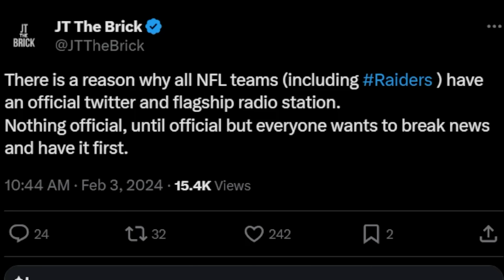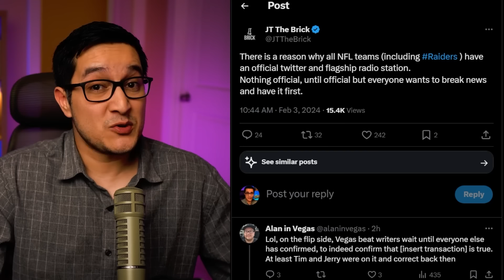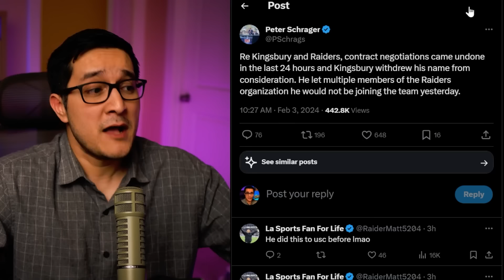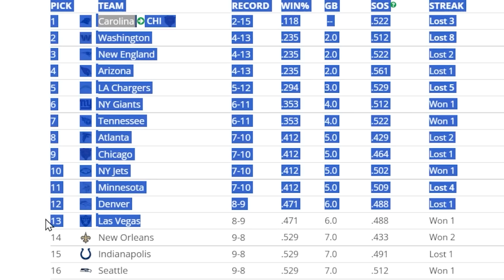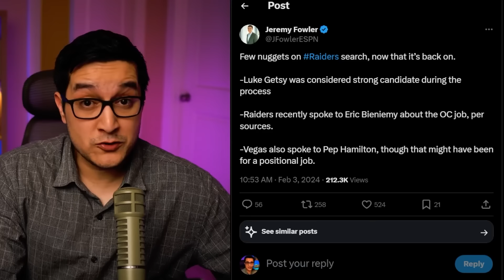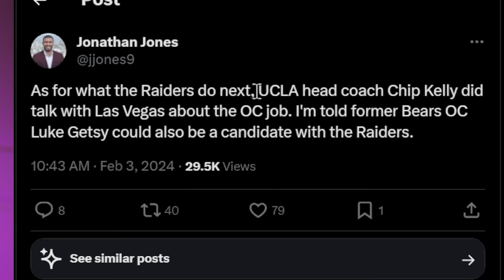The Raiders Have NO OTHER OPTION....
Las Vegas Raiders are pursuing Eric Bieniemy, Chip Kelly, and possibly Hue Jackson after missing out on Kliff Kingsbury for offensive coordinator.